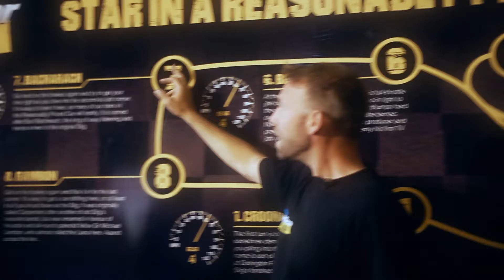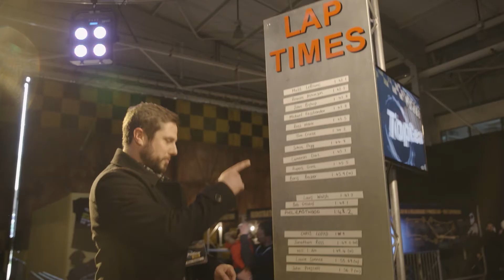Reynaers R-Cuisine Top Gear Track Experience 2016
This year, Reynaers are again holding six R-Cuisine events. Guests will be taken to the Top Gear race track to take part in the 'Star in a reasonably priced car' experience. A fun experience day, followed by exquisite fine-dining at the Michelin star 'Matt Gillan at The Pass' restaurant at the stunning 5* South Lodge Hotel.